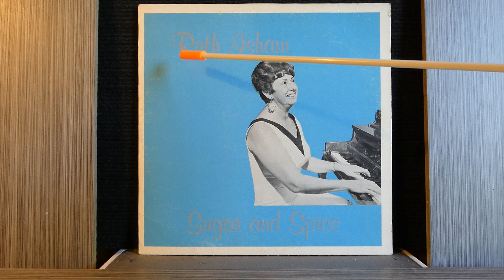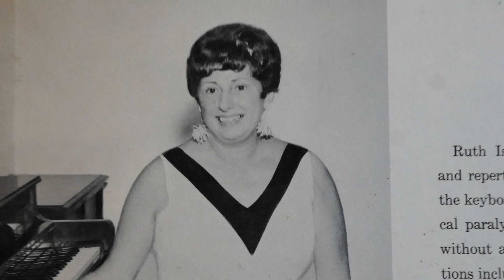GREAT SONGS AND GREAT TUNES! - Ruth Isham, Paul McNutt and Dave Grant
Ruth Isham - "Sugar And Spice"

Dave Grant - "The Well-Rounded Square"

Paul McNutt - "By Request Paul Sings!"